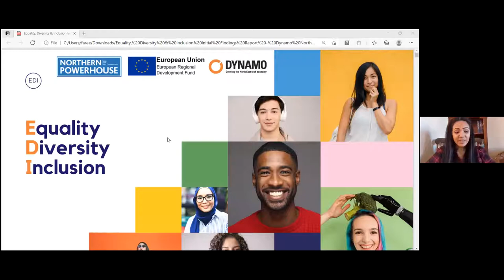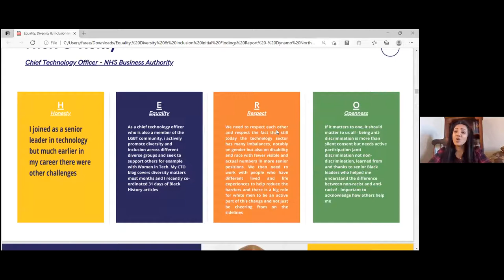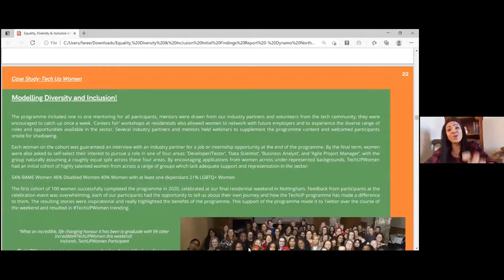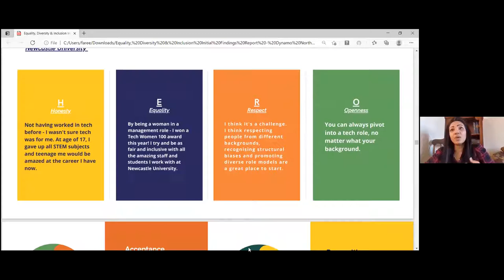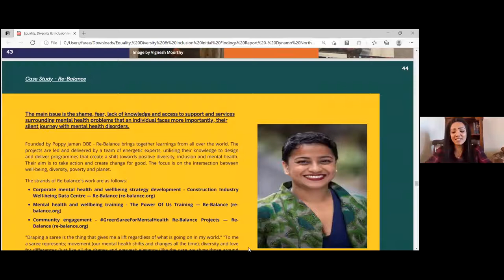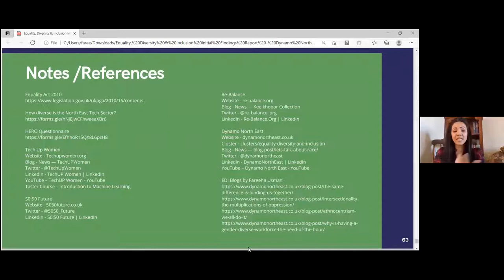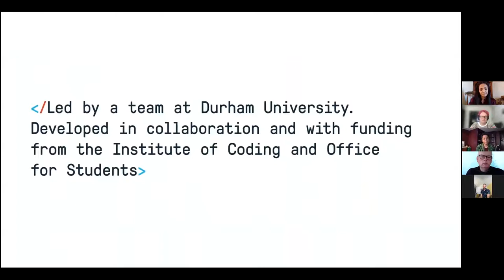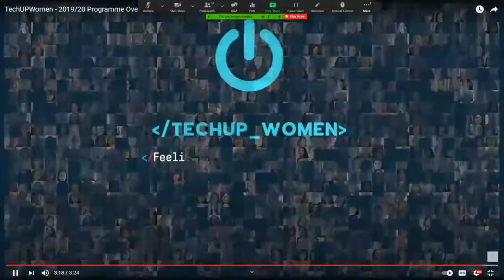Embrace it, Dignify it, Inspire it!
As a North East tech network, Dynamo North East wants to play a part in diversifying the North East tech sector. We realise that we need to do more to ensure we represent our diverse society and support the region’s SMEs and wider tech community to do the same.

Join us for this webinar where we will present the findings of our HERO campaign. Whilst raising awareness about the lack of diversity in the tech sector across the North East, we will also highlight our HEROES who have played and are playing a massive role in promoting equality, diversity and inclusion in the region.

Spotlighting the challenges that organisations face around EDI and also examining how we can innovate for better solutions, we have an inspiring and diverse speaker line up of industry leaders who have set examples in their respective industries and can offer recommendations for SMEs in the region.

Dr Sue Black MBE – Durham University
Poppy Jaman OBE – City Mental Health Alliance
Shaun Fooy – British Business Bank
Shakirah Tahir – Tech Up Women
Nigel Moralee - Sage
Nick O'Reilly - NHSBSA
Caroline Fox– Frank recruitment group /Tenth Revolution Group

This event is for anyone who wants to build their workforce with diverse talent. We believe that a diverse workforce ensures diversity of thinking, leading to growth and innovation.